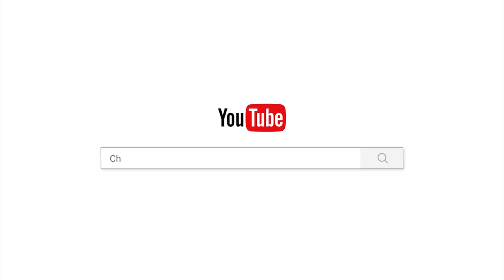ត្រូវមានមិត្តសទ្ធាជាដរាប/Chan_sochun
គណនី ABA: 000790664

Chan_Sochun ចាន់_សុជន វត្តប្រាសាទស្រះកណ្តាល_#(ខ្ចាស់)